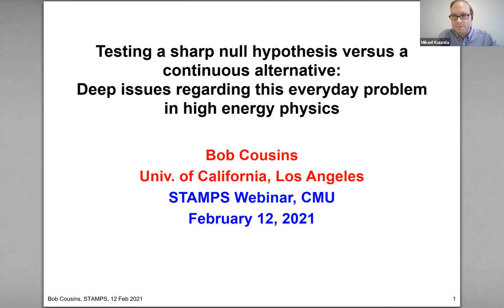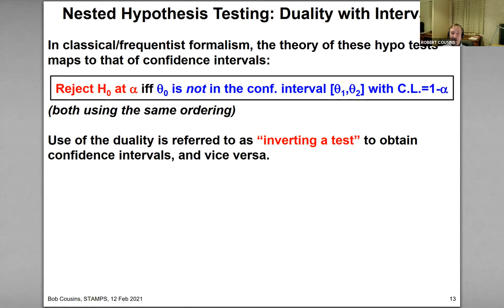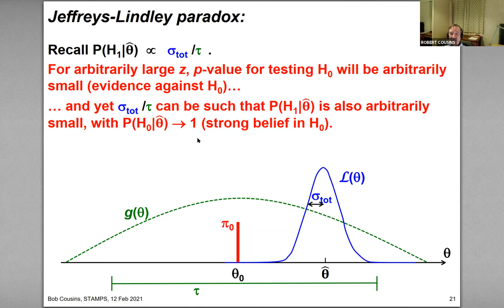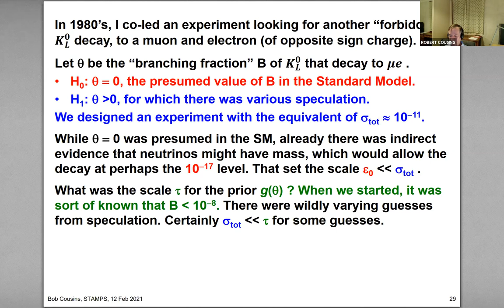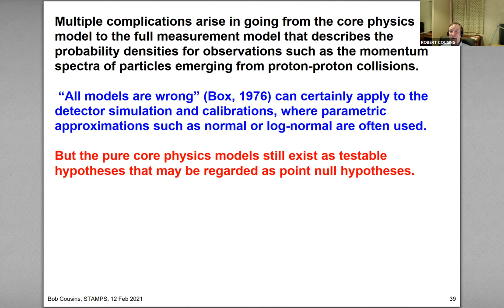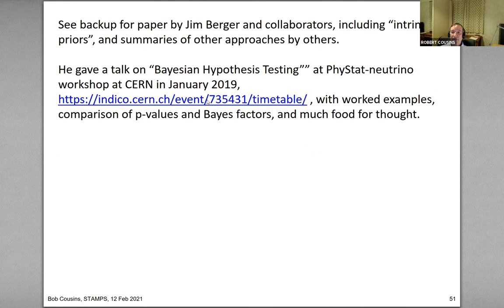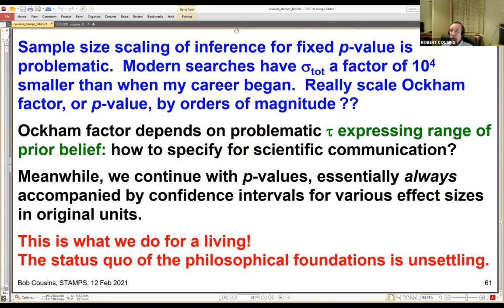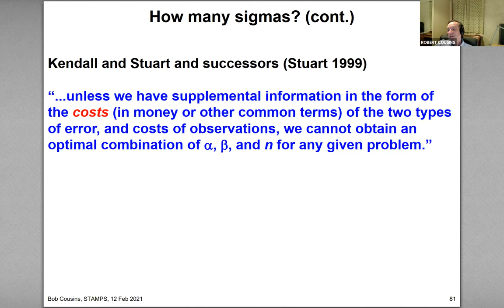Robert Cousins: “Testing a sharp null hypothesis versus a continuous alternative”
STAMPS webinar, February 12, 2021

Speaker: Dr. Robert (Bob) Cousins (Department of Physics and Astronomy, UCLA)

Title: “Testing a sharp null hypothesis versus a continuous alternative: Deep issues regarding this everyday problem in high energy physics”

Organized by the STAtistical Methods for the Physical Sciences (STAMPS) research group at Carnegie Mellon University, this webinar series features colloquia-style talks for a broad audience of statisticians, data scientists and domain scientists interested in statistical challenges across astronomy, particle physics, climatology, environmental science, and other related fields.

The STAMPS research group at the Department of Statistics and Data Science at Carnegie Mellon University brings together statisticians, data scientists and physical scientists to work on statistical challenges arising in data analysis in the physical sciences. More information on STAMPS and the webinar series can be found